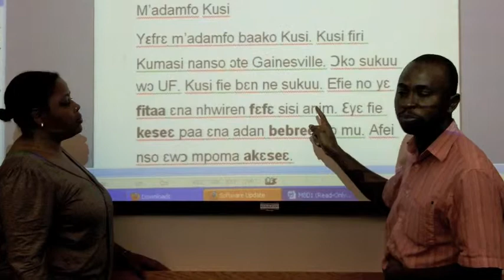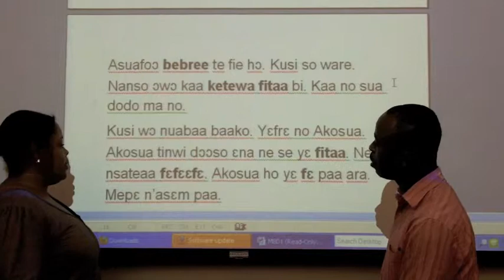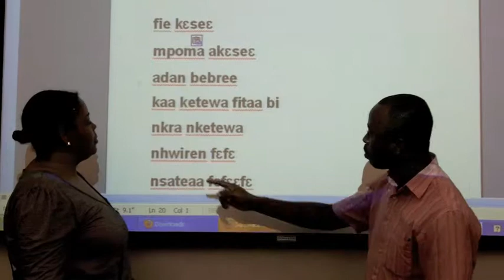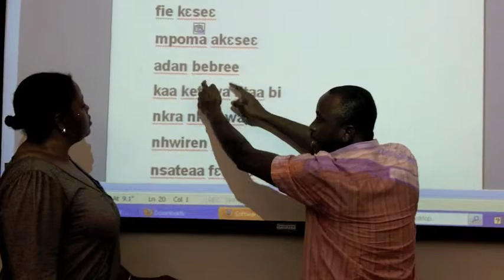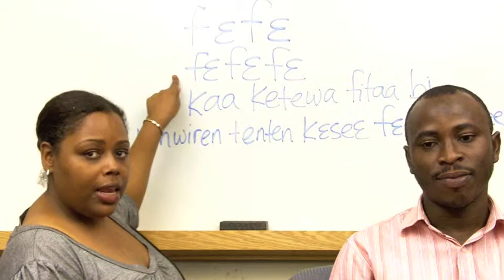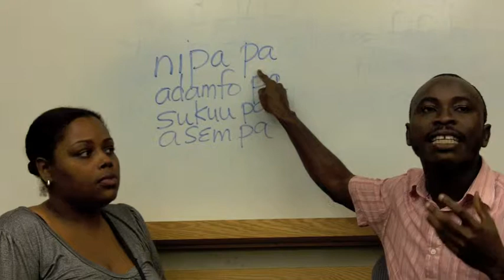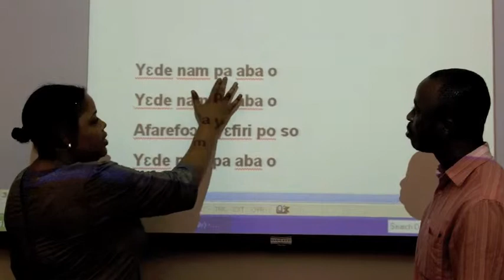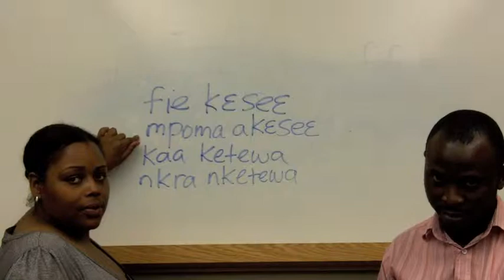Describing_in_Akan_Part1.m4v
Ways of describing people and objects in Akan